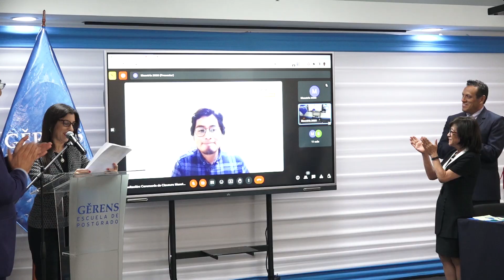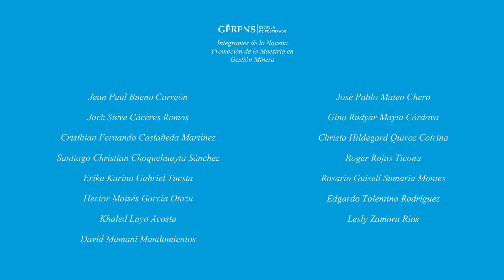Ceremonia de Clausura de la IX Maestría en Gestión Minera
🎓🌟 Te invitamos a ver como fue la Ceremonia de Clausura de la IX Maestría en Gestión Minera. Un hito en la formación de líderes en el sector. ¡El futuro de la minería brilla más que nunca!🎉👷‍♂️👷‍♀️